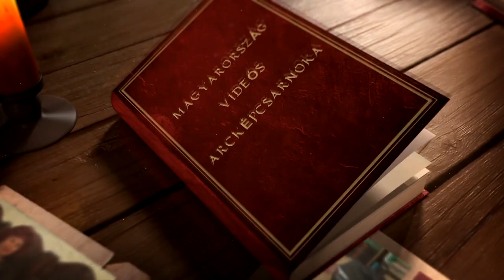Prof. Dr. Pavlik Gábor - Magyar Testnevelési és Sporttudományi Egyetem professor emeritusa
Prof. Dr. Pavlik Gábor,  a Magyar Testnevelési és Sporttudományi Egyetem, Egészségtudományi és Sportorvosi Tanszék professor emeritusa, aki a Semmelweis Egyetemen is tart előadásokat. Csaknem 50 éve áll a katedrán.Kiemelkedő oktatói-kutatói tevékenysége mellett sportolókat segített a boldogulásban: 2000 és 2008 között a három olimpiai bajnoki címet nyert férfi vízilabda-válogatott mellett is dolgozott sport orvosként